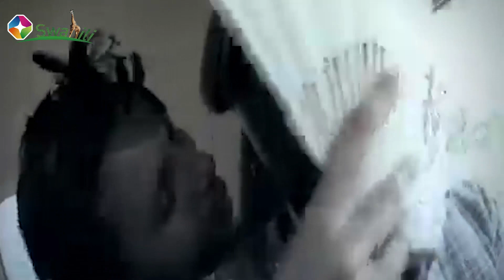HK: NILIKUTANA NA PANCHO WAKATI NIPO NA CHID BENZ,AMWAGA MACHOZI KUHUSU RUGE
HK Ni mwongozaji mkubwa wa video za muziki nchini Tanzania. Ameshafanya kazi na wasanii wakubwa wa Bongoflava na kuleta mchango mkubwa kwenye game. Kutana naye kwenye mahojiano na Latty kupitia ZE WIKIENDI YA StarSwahili..